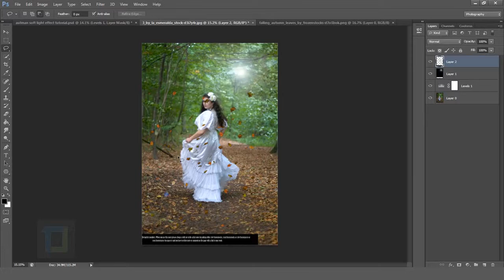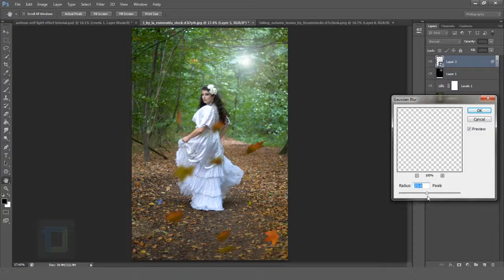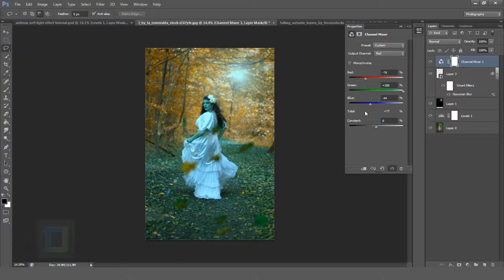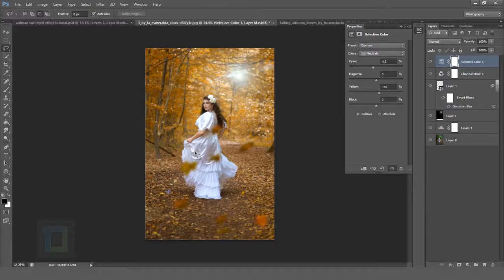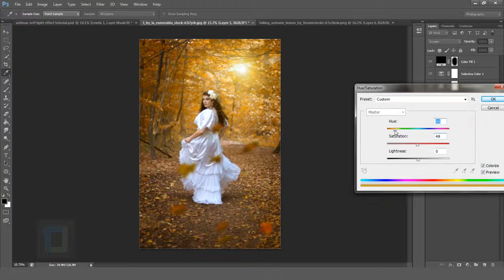Autumn color effect Photoshop tutorial Soft light look